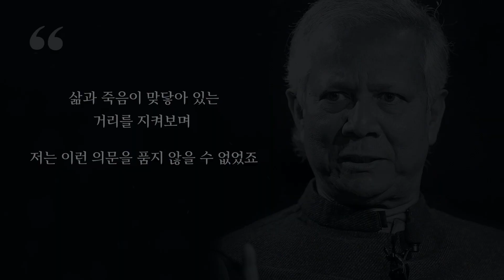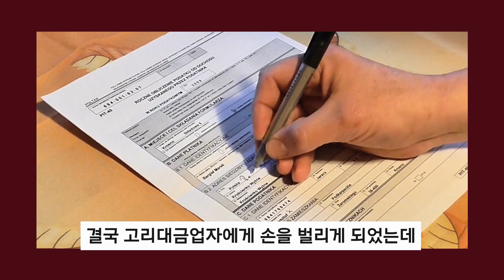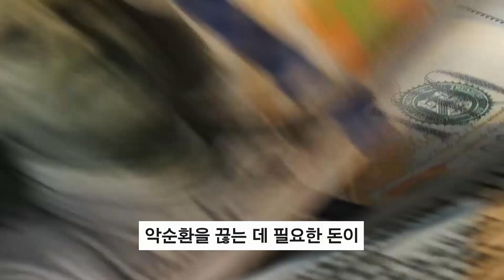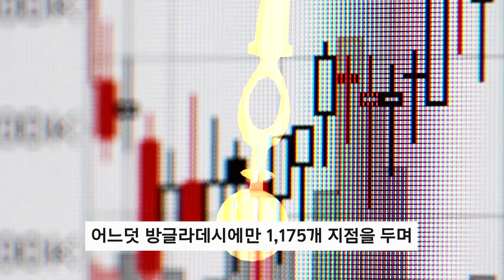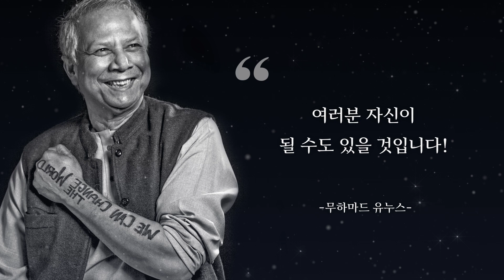모두가 불가능하다고 할 때, 누군가는 세상을 바꿔간다